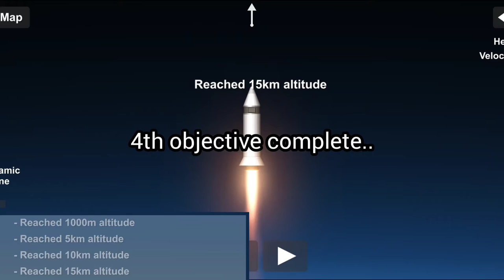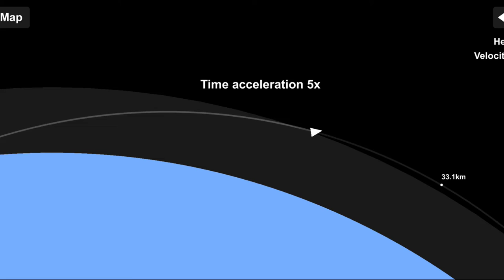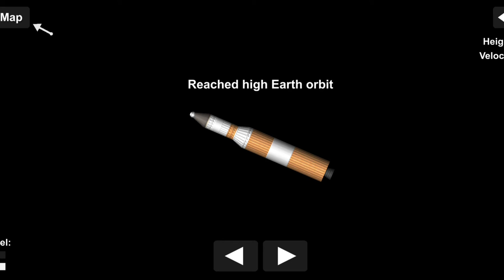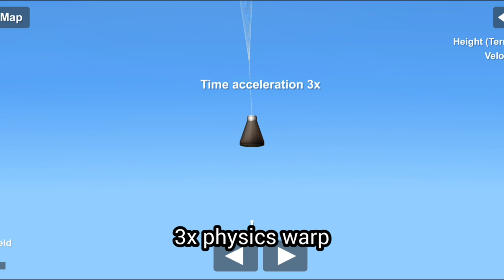Sfs career missions prt.2